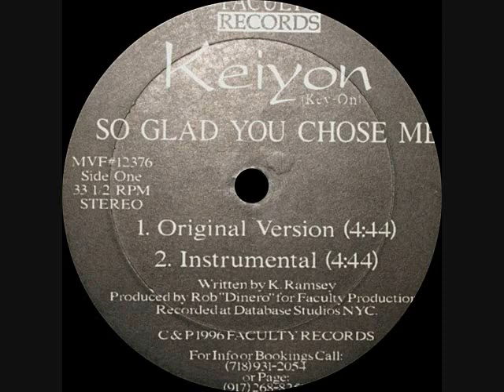Keiyon - So Glad You Chose Me (Original Version)